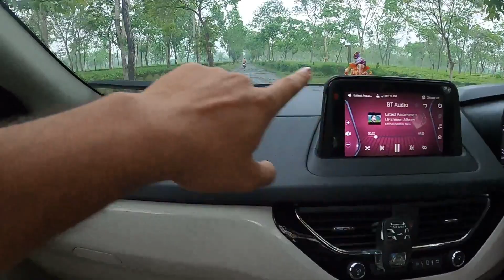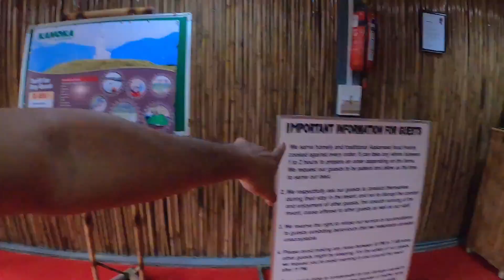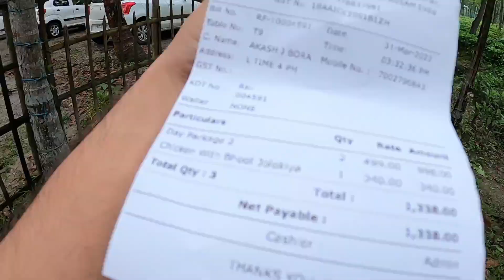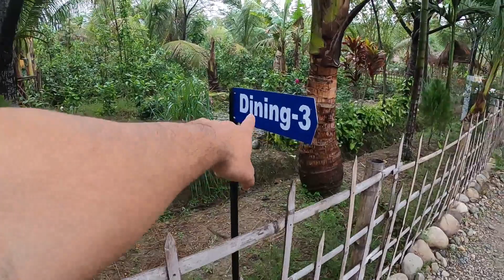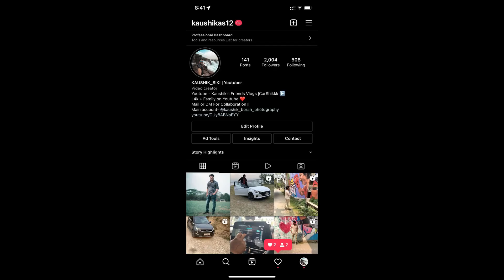Off-roading to The Village Resort Tammam খেলিলো 🔥 || Kaushik’s Friends Vlogs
Maps link

Sirajuli ,
Gari Tyre Puncture hoisil return houte  Kintu  record kora nhol 😥

New videos
Kaushik’s friends vlogs
Kanoka Village  Resort
Resorts in Assam
Guwahati Tezpur
Assam

Redmi note 10 buying link amazon-

Boat wireless bluetooth headset buying link amazon-

Best Kurti buy from amazon-

Motovlogging kit-

 @motoroctane @Arun Panwar    @faisal

SOCIAL
Device used-Iphone XR , Gopro Hero 8

Software used-Premiere Pro, Filmora
VN video Editor